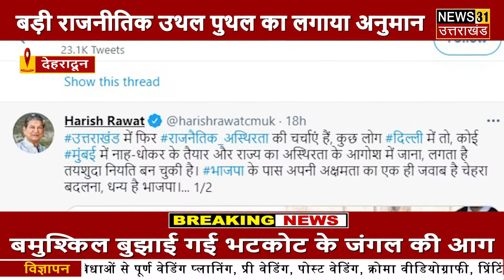उत्तराखंड सियासत में बड़ी हलचल की खबर || Dehradun || News 31 Uttarakhand